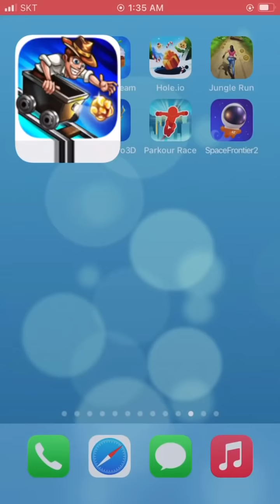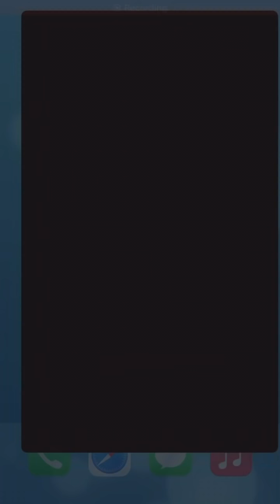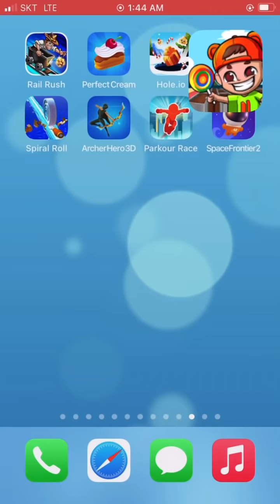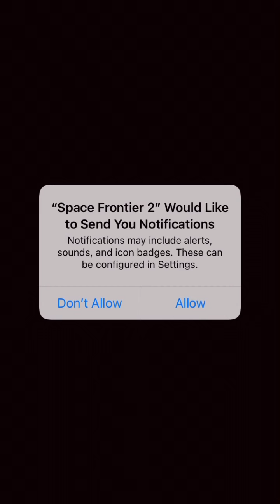Rail Rush,Perfect Cream,Hole.io,Vlad & Niki Run,Spiral Roll,Archer Hero,Parkour Race,Space Frontier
► Rail Rush,Perfect Cream,Hole.io,Vlad & Niki Run,Spiral Roll,Archer Hero,Parkour Race,Space Frontier 2 - Android / iOS Gameplay